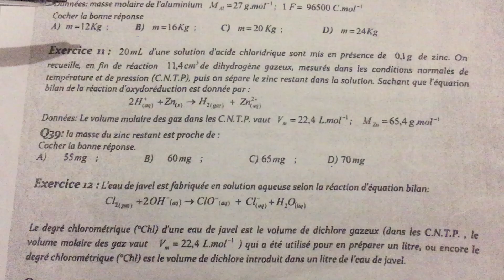Concours ensa 2017 physique chimie exercice 11